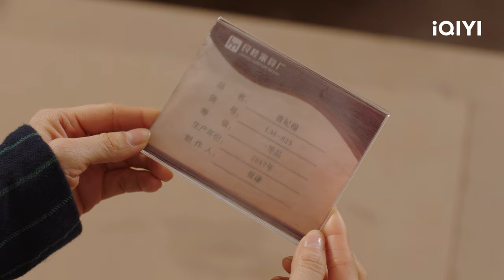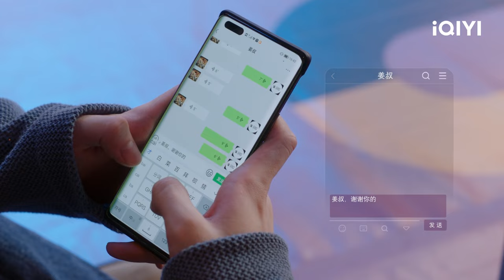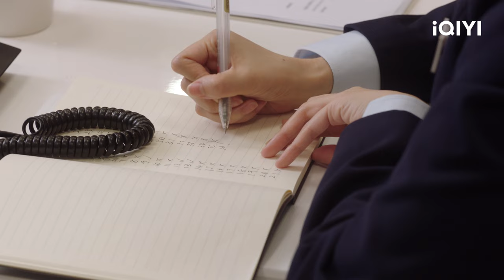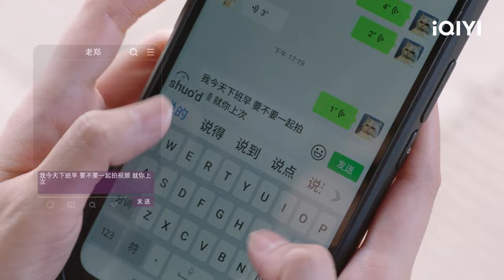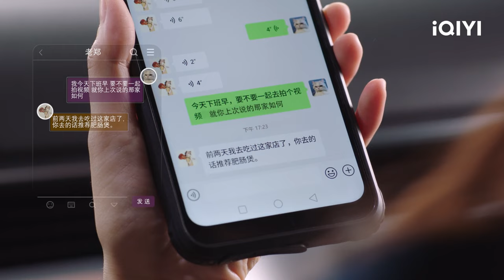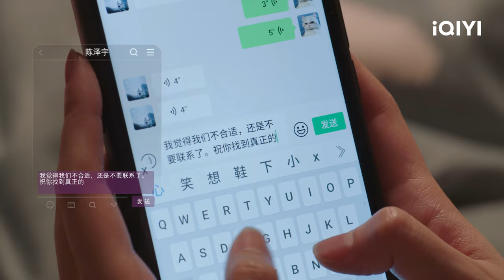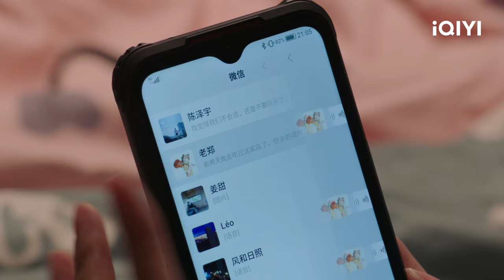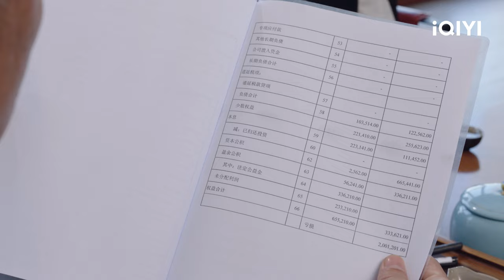【FULL】Never Too Late EP22:Wu Jingfang Helps Jia Qian | 我的助理不简单 | iQIYI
【Introduction】The iQIYI Original Chinese Drama “Never Too Late” tells the story of Jiang Tian leaves her hometown to work as an interior designer in Beijing. Just when everything is moving in the desired direction, Jiang Tian offends her boss and is transferred back to her hometown branch. Unexpectedly, she becomes colleagues with the 60-year-old Wu Jingfang at her new workplace. Faced with an uncomfortable workplace environment and interrupted plans to return to Beijing due to a breakup with her boyfriend, unemployed and lovelorn Jiang Tian has no choice but to stay in her hometown. In her days of despair, Wu Jingfang accompanies Jiang Tian to gradually establish the confidence to stay in her hometown. Wu Jingfang also works hard to learn interior design from Jiang Tian in order to have the opportunity to gain a foothold in society, and accomplishes her wish of becoming Jiang Tian’s assistant. Jiang Tian reintegrates Wu Jingfang into the fiercely competitive society, and Wu Jingfang helps Jiang Tian find a way to integrate into her hometown. The two of them establishes a deep camaraderie through repeated setbacks, and help others build their ideal homes while also solidifying their respective future paths.

【Cast】Olivia Wang，Deng Jie，Bai Jing Ting